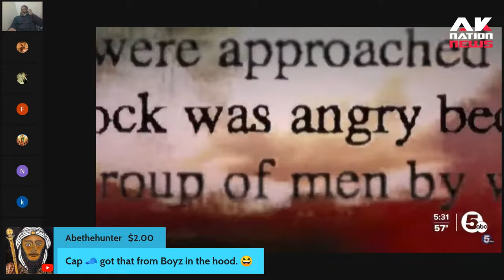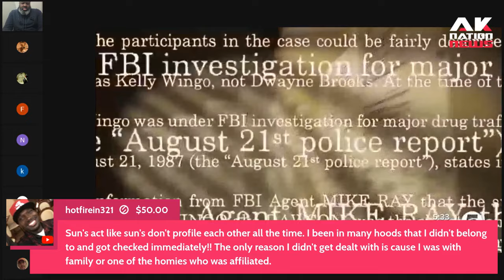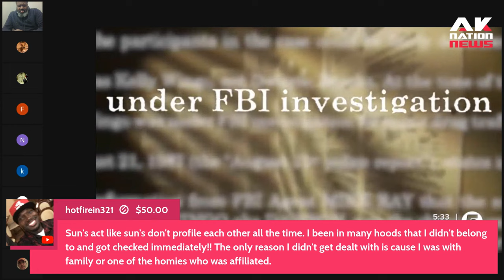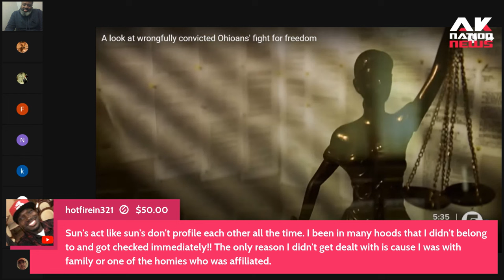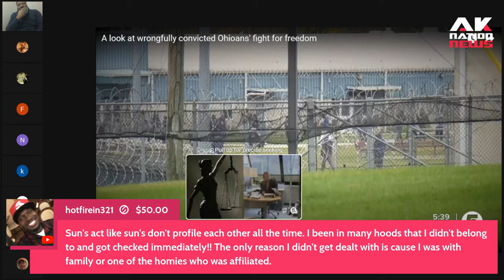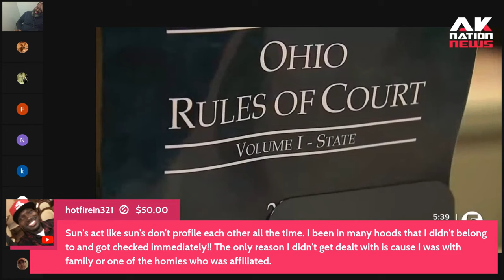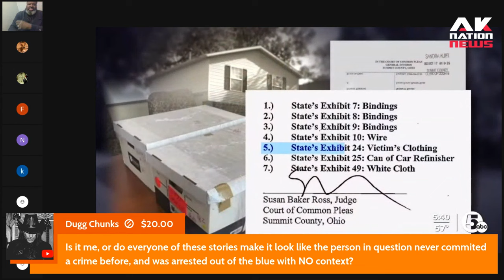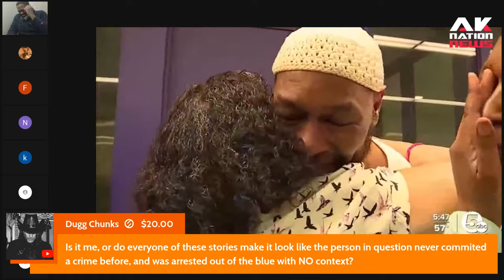Why so many Black men are being wrongfully convicted.